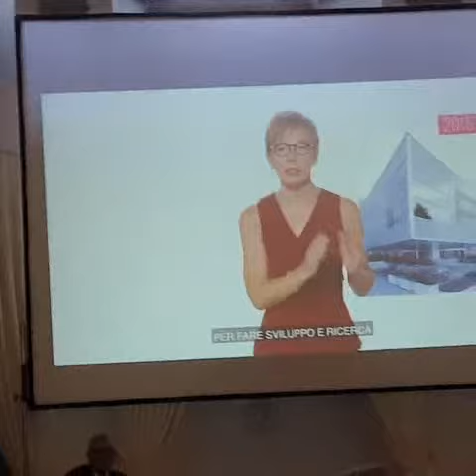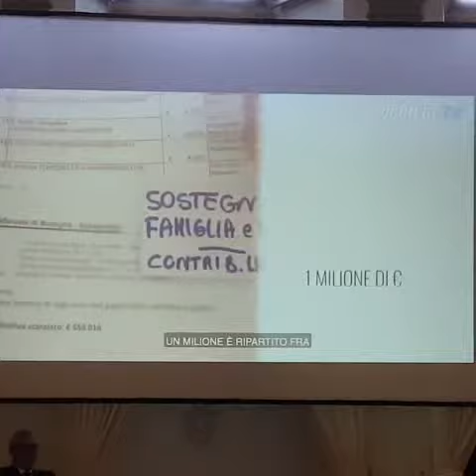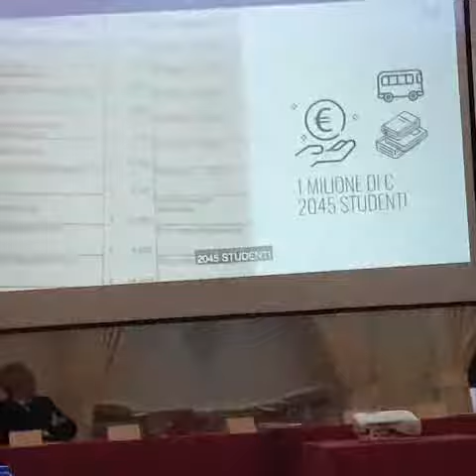FAAC Andrea Moschetti Presidente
introduce lo spot della Gabbanelli